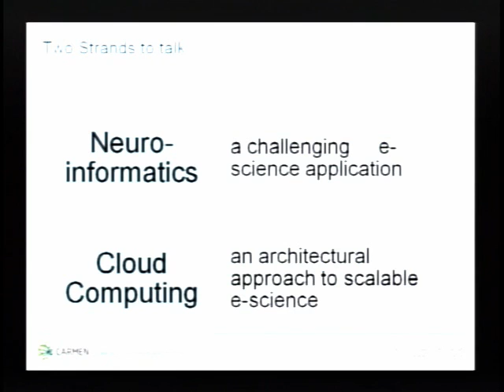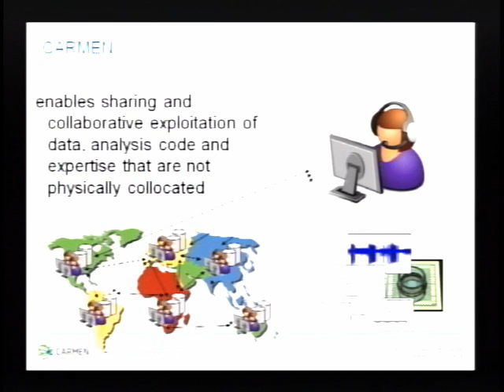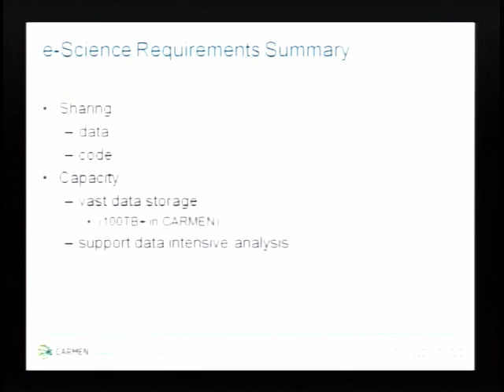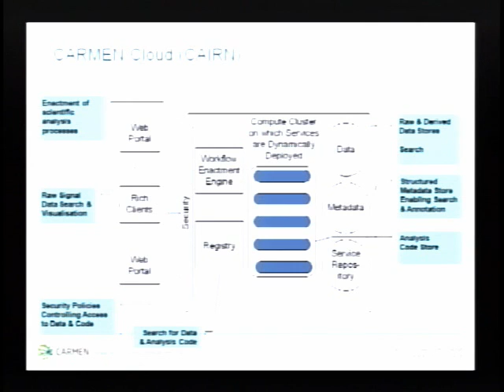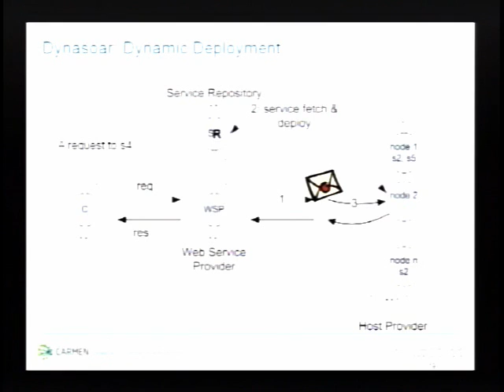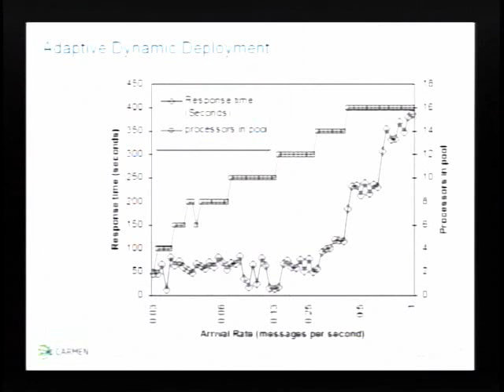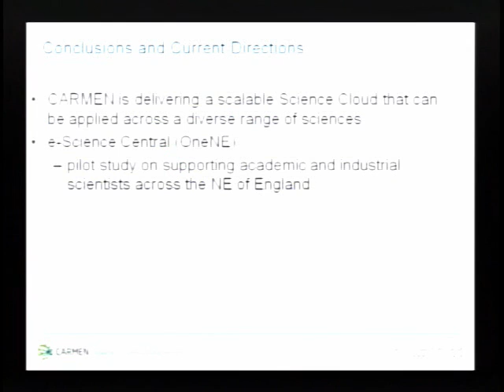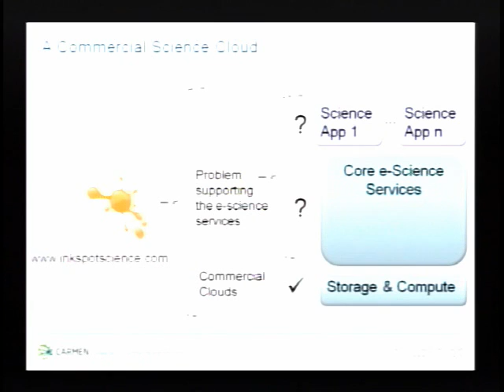Seattle Conference on Scalability: CARMEN: A Scalable Scienc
ABSTRACT

CARMEN is a $9M project building a scalable science cloud. Its focus is on supporting neuroscientists who will use it to store, share and analyze 100s of TBs of data. Understanding how the brain works is a major scientific challenge which will benefit medicine, biology and computer science. Globally, over 100,000 neuroscientists are working on this problem. However, the data that forms the basis for their work is rarely shared even though it is difficult and expensive to produce.

The CARMEN project is addressing these challenges by developing a scalable cloud architecture to enable data sharing, integration, and analysis supported by metadata. An expandable range of services are provided in the cloud to extract value from raw and transformed data. This promotes the sharing of analysis services as well as data, and allows services to execute close to the data on which they operate. This is essential to avoid having to ship vast quantities (TBs) of data out of the cloud to the user's machine for analysis. Internally, the CARMEN cloud is built as a set of Web Services. Through experience of a wide variety of e-scientific projects over the past 8 years, we have identified a core set of generic services that we believe are needed to support science. These services, their scalability issues and novel features are

- Data repository. Most of the primary data is time series signal data. Searching for patterns (such as neuronal spikes) is a key requirement. CARMEN uses a novel parallel search infrastructure to find patterns quickly, even in vast quantities of data.

- Metadata repository. Users need to be able to quickly search metadatametdata describing tens of thousands of datasets in order to locate data that is of interest. Ontologies are used to structure experimental metadata, and techniques are needed to quickly search this type of data.

- Service repository and dynamic deployment. A novel feature of the architecture is that the analysis services are stored in a repository in the cloud. Users can write services in a variety of languages, package them as web services and then upload them into the cloud. These are then dynamically deployed on compute nodes as required to meet user requests.

- Workflow Enactment Engine. Users can build workflows from the available services in order to orchestrate the entire process of analysis. These are then executed in the cloud.

- Security. Scientists wish to control precisely who has access to their data and services. This service ensures that these desires are met.

The talk will describe the design of the CARMEN system and show how it addresses the key scalability issues. It will cover the cloud services, explaining how each is designed to scale up to support thousands of users analysing TBs of data. We will present results from the CARMEN prototype to illustrate solutions and issues.

Speaker: Paul Watson
Paul Watson is Professor of Computer Science and Director of the North East Regional e-Science Centre. He graduated in 1983 with a BSc (I) in Computer Engineering from Manchester University, followed by a PhD in 1986. In the 80s, as a Lecturer at Manchester University, he was a designer of the Alvey Flagship and Esprit EDS systems. From 1990-5 he worked for ICL as a system designer of the Goldrush MegaServer parallel database server, which was released as a product in 1994. In August 1995 he moved to Newcastle University, where he has been an investigator on research projects worth over $20M. His research interests are in scalable information management, in particular parallel database systems and data-intensive e-science.